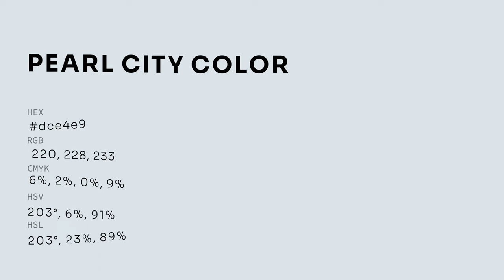Pearl City color dce4e9 hex color - Blue color - Warm color dce4e9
What color is Pearl City ? dce4e9 hex color - Blue color - Warm color dce4e9

Hex dce4e9 Color Code is also known as Pearl City color.

Hex dce4e9 Color code in RGB color code model is created after adding 86.27% red color, 89.41% green color and 91.37% blue color.
Hex dce4e9 Color code in CMYK color (process color) code model is generated after subtraction of 5% cyan, 2% magenta, 0% yellow and 8% black.